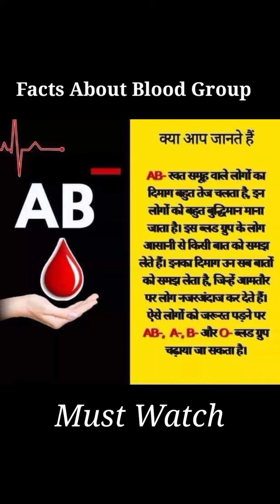Amazing facts About Blood Group | Science facts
Amazing facts About Blood Group | Facts about blood group | Science facts